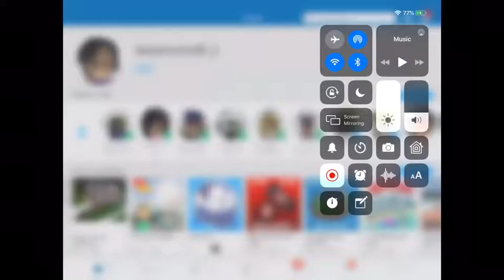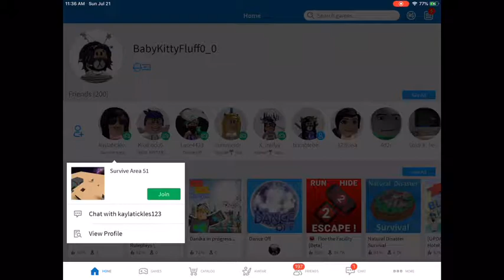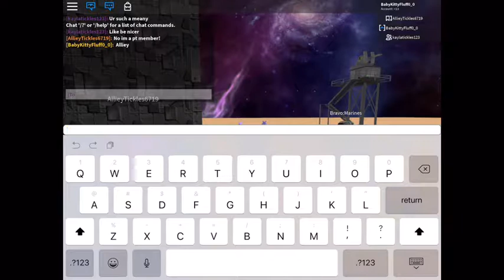Alliey and Kayla fight on roblox!